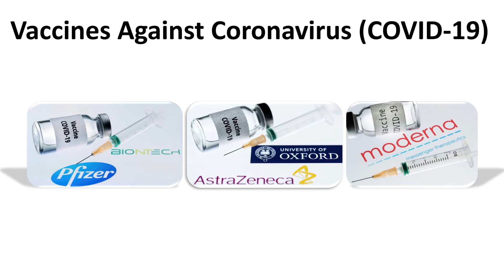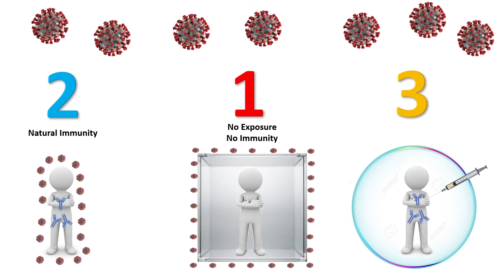Do We Need Vaccine Against Coronavirus?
One year into the pendamic which has resulted in massive global disruption of life and economy. What options we have to prevent further damages and to bring life to normal? Is vaccine the ultimate and only solution.
Lets explore in this quick video is we need a vaccine against coronavirus infection.
Please drop your comments and questions below.